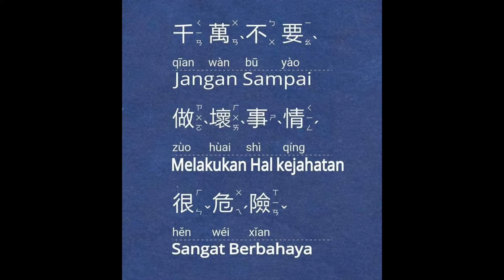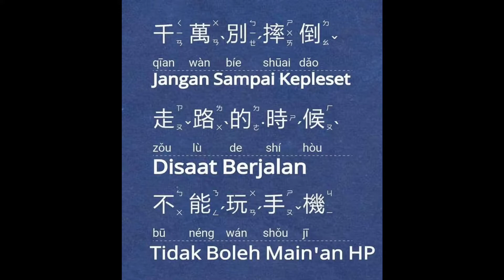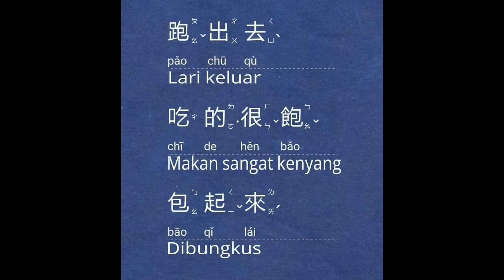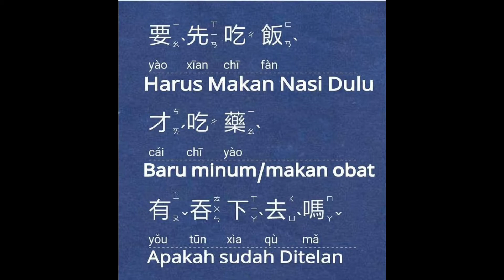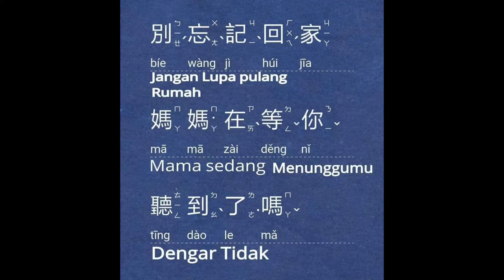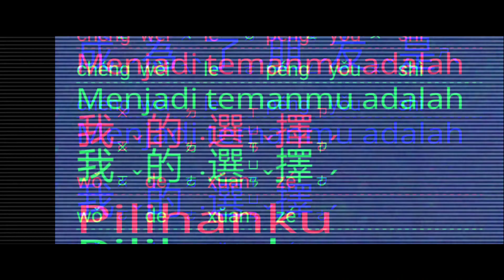BELAJAR BAHASA MANDARIN SEHARI HARI 普通话会话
Halo welcome bick to my channel kali ini kita akan belajar berasama2 percakapan bahasa mandarin ya ...tapi mohon maaf dan harap maklum jika dalam pengucapan kata ada yang kurang pas🙏🙏🙏